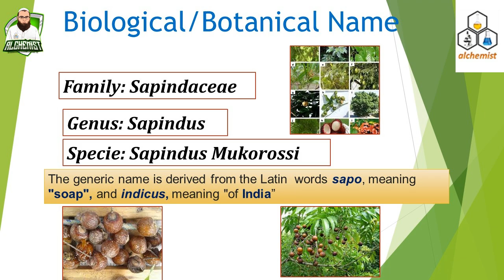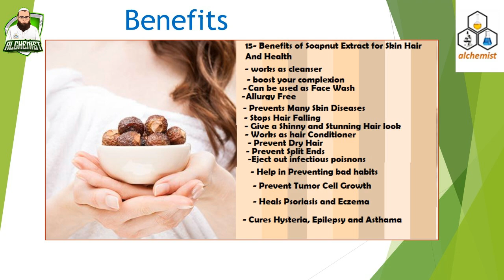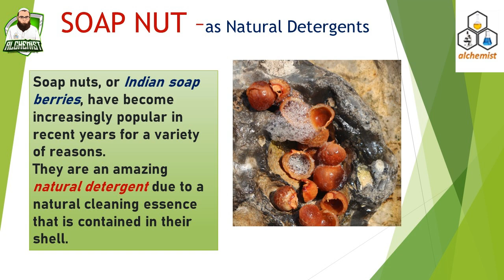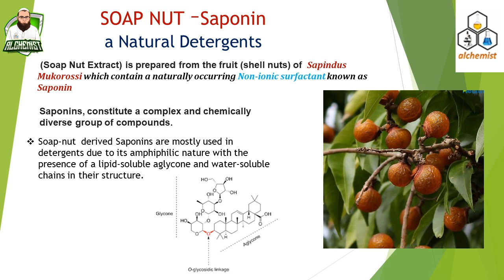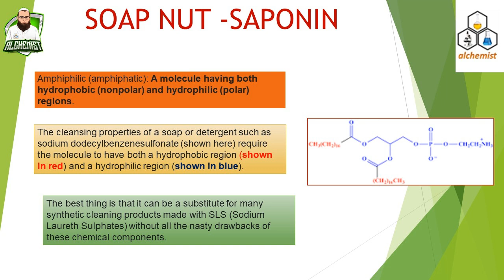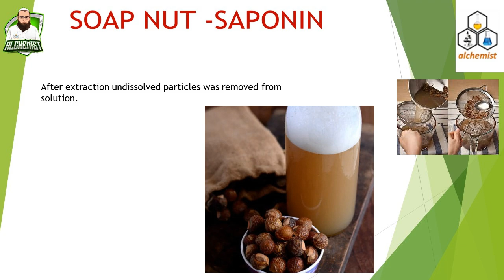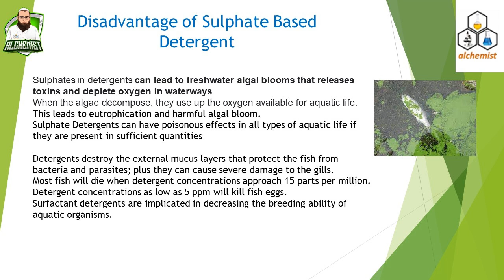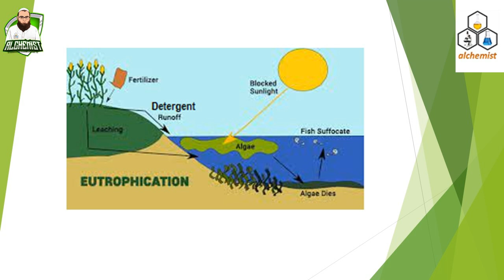How to make Organic & Phosphate Free Detergent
In this video we will learn about low foaming environment friendly, Organic and  phosphate free liquid detergent using Saponin extracted from Soap Nut(Retha).